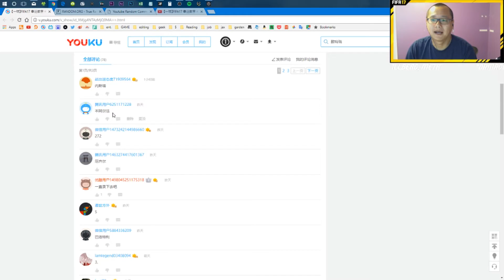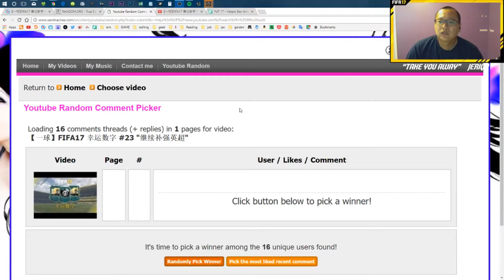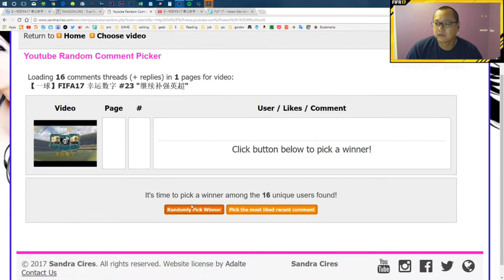【一球】FIFA17 幸运数字 #24 "传奇球星加入"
》新浪微博：一球几乎成名
》微信：yiqiu233
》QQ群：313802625